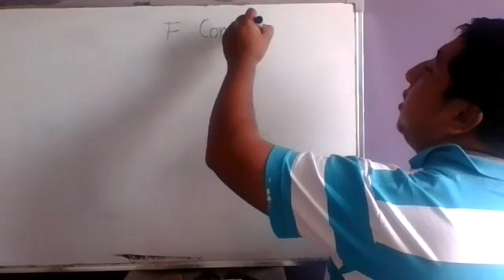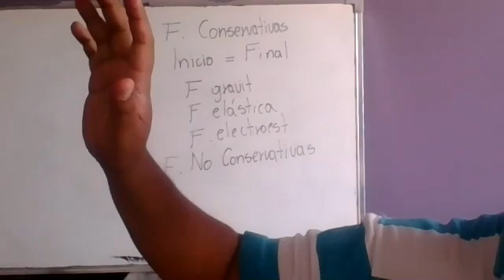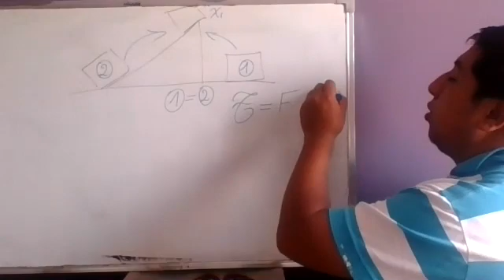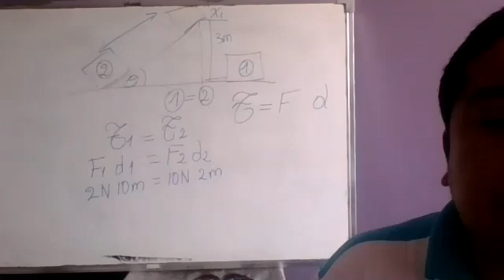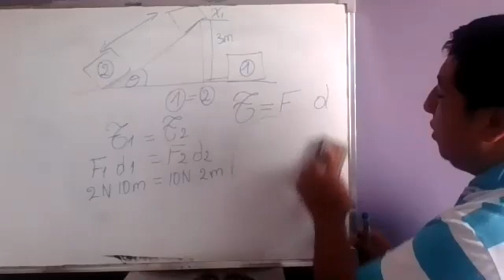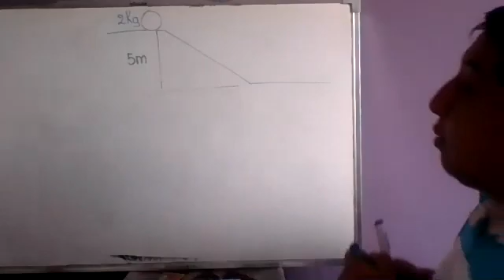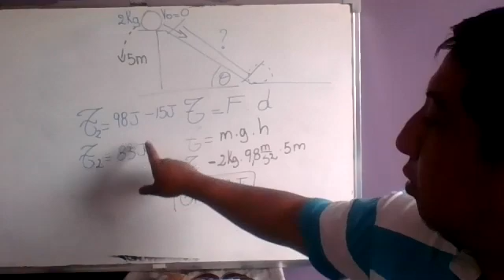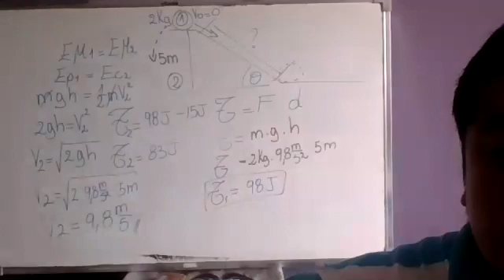2BGU A FÍSICA PAZ M 12ENE2021